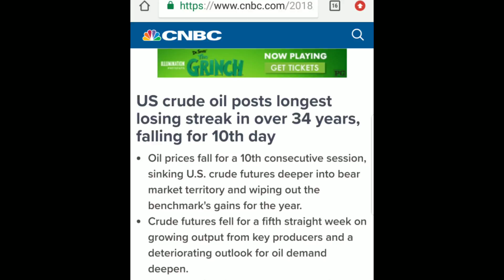Oilfield Trucking.....things might get worst...check out the link....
Shout out to Jay Lee for this info